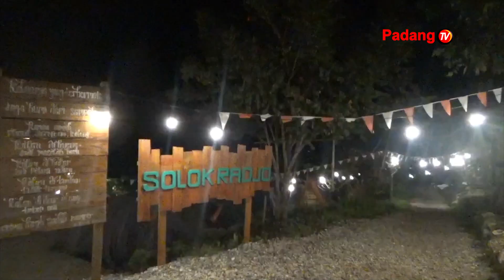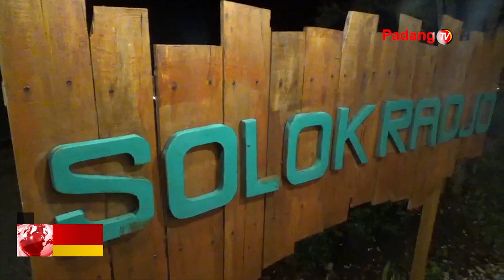Berkemah Di Kebun Kopi Ekowisata Bukit Tabuah Solok Radjo Kecamatan Lembah Gumanti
Berkemah Di Gunung Mungkin Sudah Biasa. Lantas Bagaimana Rasanya Jika Berkemah Di Kebun Kopi. Sensasi Inilah Yang Ditawarkan Di Ekowisata Bukit Tabuah Solok Radjo Kecamatan Lembah Gumanti. Berikut Liputannya Untuk Anda.